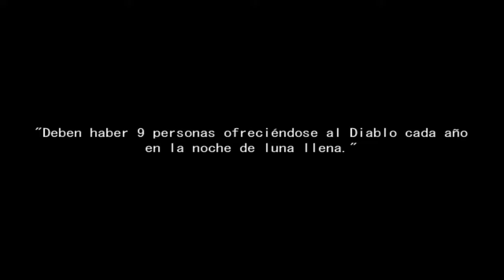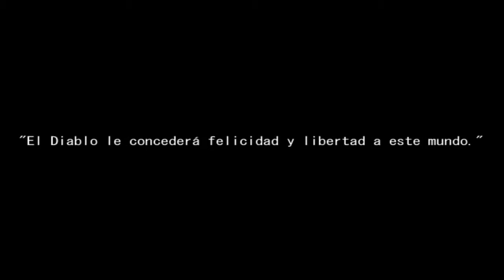cMHI #27 | ¡Somos Apollo Robbins! XD | Oyadori No Ko #1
Comenzamos un gameplay de un juego del género RPG-Horror llamado Oyadori No Ko, desarrollado en Wolf RPG Editor por Kona Kona Kona Kona Kona, la misma desarrolladora de Akemi Tan. Por el momento no habrá mucha acción, simplemente nos centraremos en resolver los primeros puzzles y trataremos de entender un poco la historia del juego.